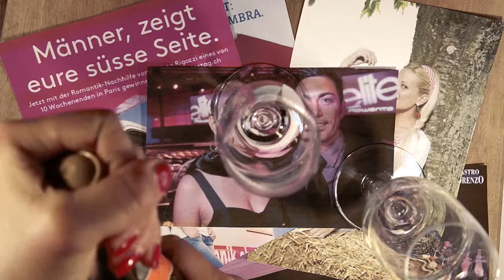Wer ist Christa Rigozzi? | Headhunter | Comedy | SRF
Was macht Christa Rigozzi zur perfekten Tourismuschefin? Alle Zahlen und Fakten zur Ex-Miss Schweiz.